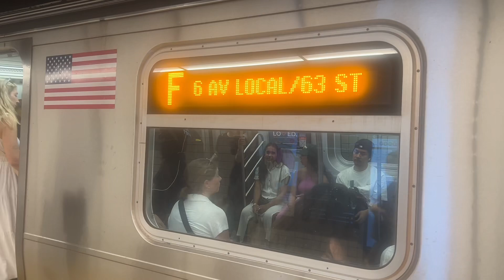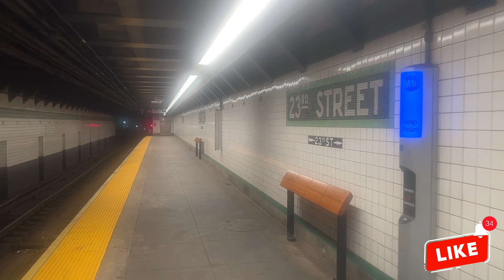Queens bound R160A/B (F) local train entering and leaving 23rd Street-6th Avenue, in Manhattan.